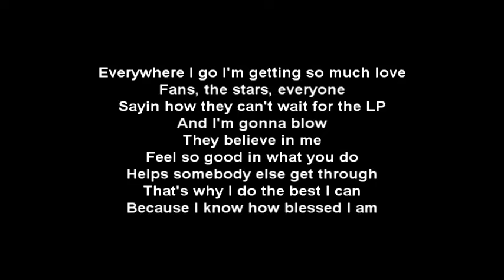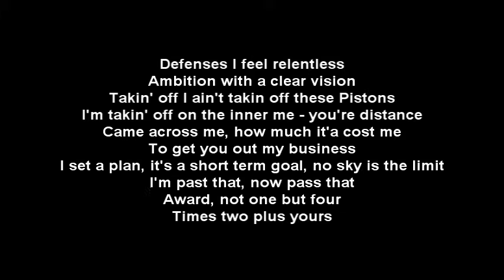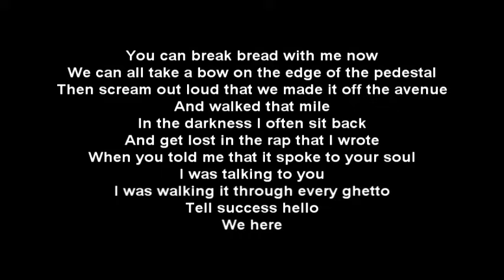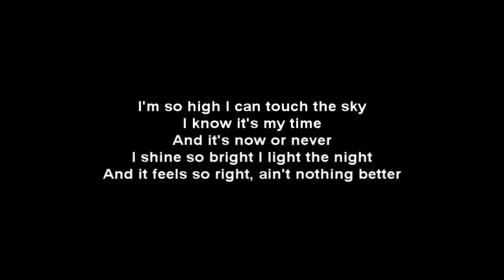Kendrick Lamar - Now Or Never Lyrics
Kendrick Lamar - Now Or Never Lyrics  ft. Mary J. Blige